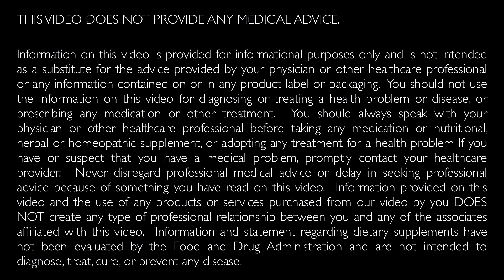Metabolism Control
Author of the New York Times bestseller The Fast Metabolism Diet and The Burn, nutritionist Haylie Pomroy discusses Metabolism Control.

Take control of your inner body.

Have questions? Enjoy this FREE 30-day pass to my private member community. Use JOINMEFREE at sign up!